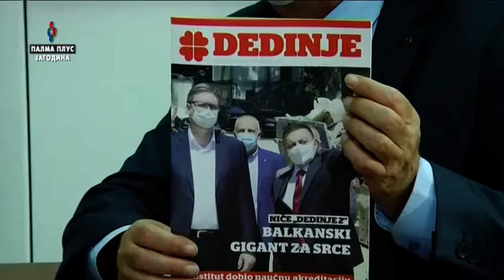POLITIKON - Prof dr Milovan Bojic 08.10.2020.